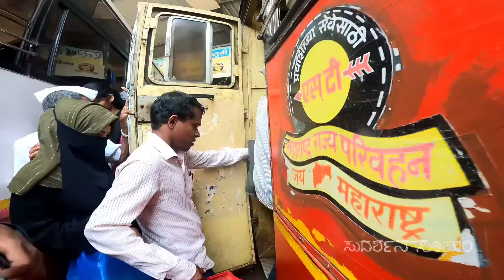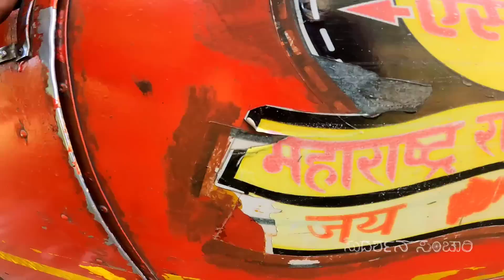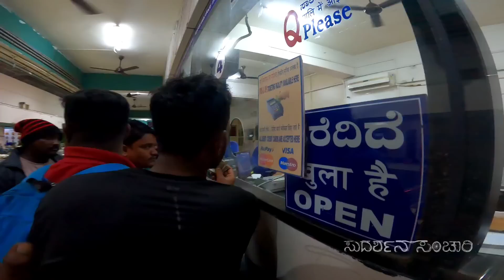Mahaaraashtra to ಬೆಂಗಳೂರು | ಬಸ್ ಅವ್ರು ಅರ್ಧ ದಾರಿಗೆ ಬಿಟ್ಟು ಹೋಗಿದ್ರು | ಹುಬ್ಬಳ್ಳಿಯಲ್ಲಿ ಜಗಳ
Google pay, Phone pay, UPI - sudarshansanchari@ybl